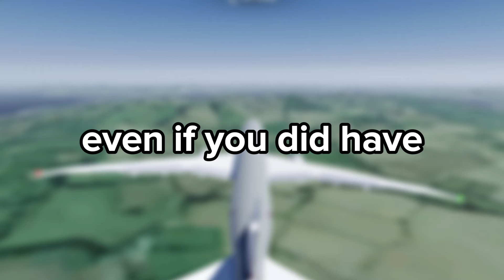Why Boa Vista HAD TO Be Removed.. (Project Flight)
Today I will be Explaining Why Boa Vista HAD TO Be Removed.. (Project Flight)

If you are interested in my content and would like to suggest or even appear in some of my videos, join my brand new Discord server!